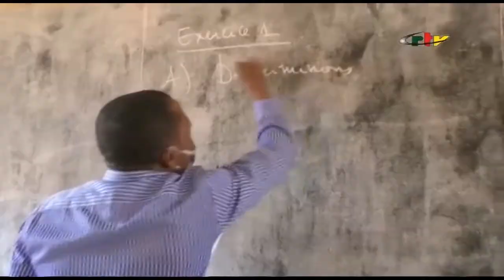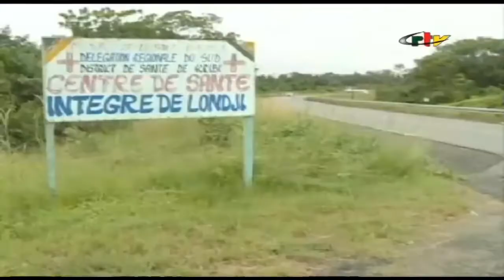CRTV - ACTUALITÉS HEBDO - (Pr. Manassé ABOYA ENDONG) - Dimanche 12 Juillet 2020 - Ibrahim CHÉRIF